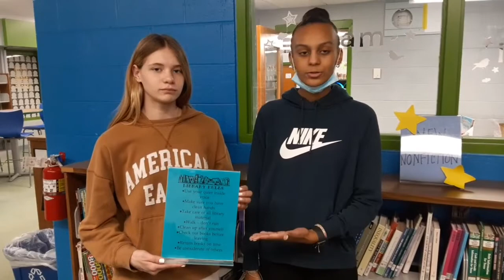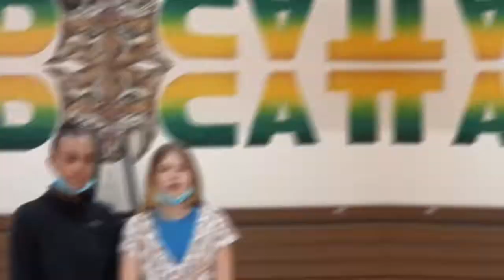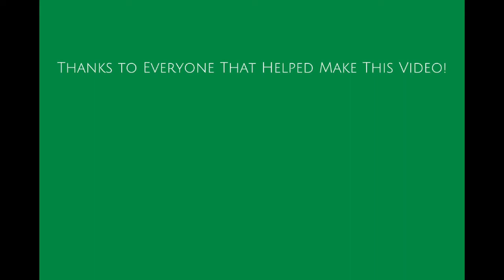NJHS: Guidelines and Rules